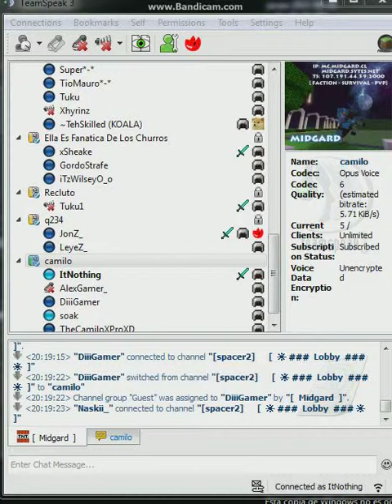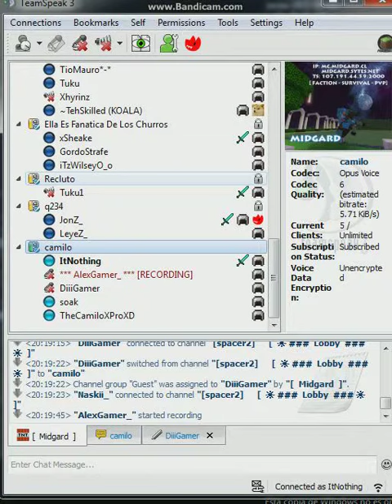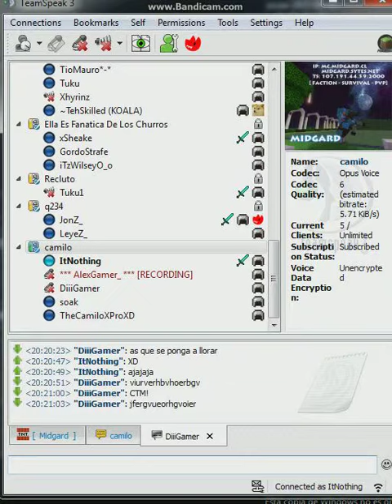[Midgard] | Disculpa por ser tan ez :'( (Vídeo Penita)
Camilo te amamos